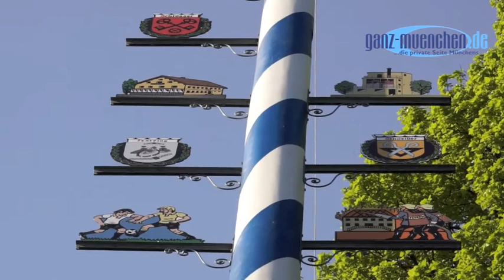Maibaum 2012 München Perlach Aufstellung @ Pfanzeltplatz, Altperlach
Maibaumaufstellen München Perlach durch den Burschenverein „Die G´mütlichen" Perlach e.V. auf dem Pfanzeltplatz Fotos und mehr Infos